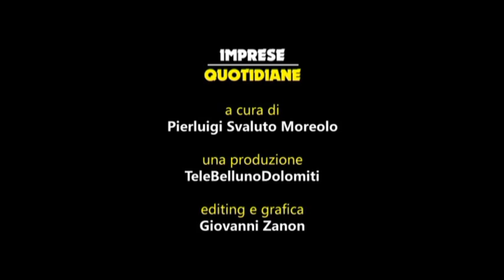“Imprese quotidiane” del 25 maggio 2017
In questa puntata della trasmissione di Confcommercio Belluno, intervista al titolare del Calzolaio da Ettore di Lamon